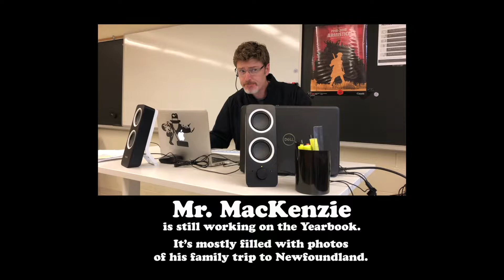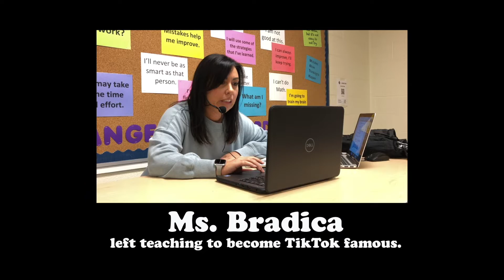If this year ended like an 80s Comedy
Find out what happened to some of the teachers in this "where are they now" video.